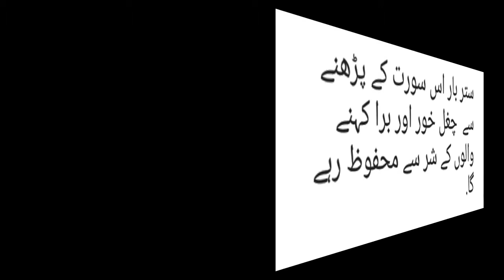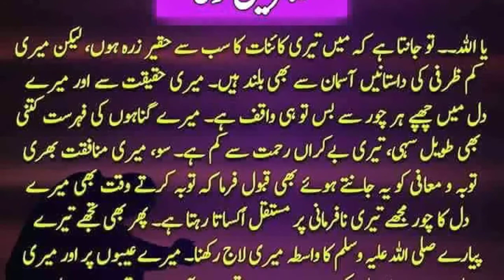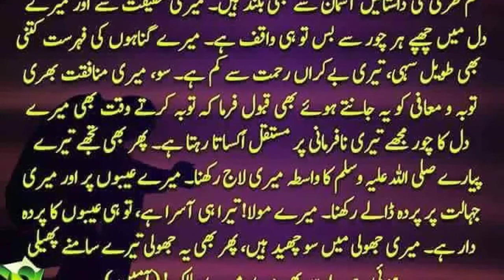Surat Tul Qalam Ki Fazillat